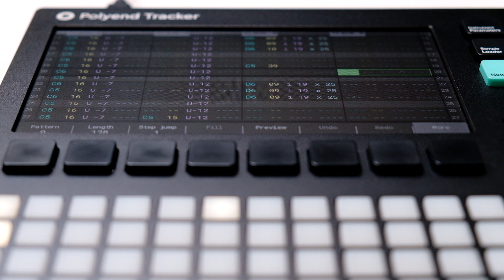Lo-fi IDM Polyend Tracker Jam.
The Polyend Tracker really comes into its own for IDM, breaks and glitchy sounds. The main beat is a relatively simple electro inspired pattern with the chance step FX  adding glitches, and random percussion. I like playing with the tuning for the drums to add variation and interesting fills. The synth sound is a simple one-shot sample with some glide and chance FX. The pad anchors the whole thing together and gives a drowsy lo-fi atmosphere. Enjoy!